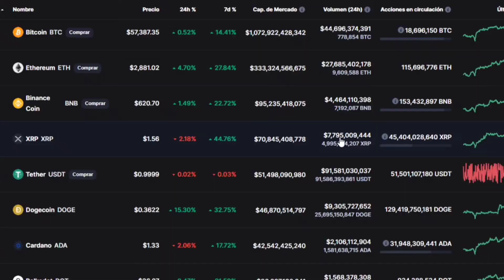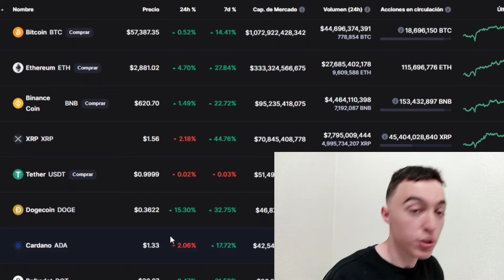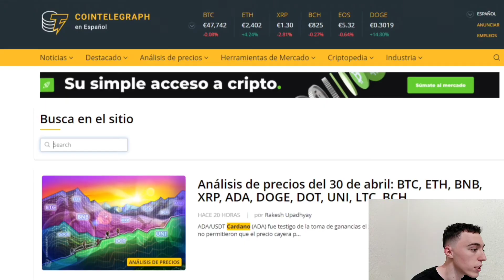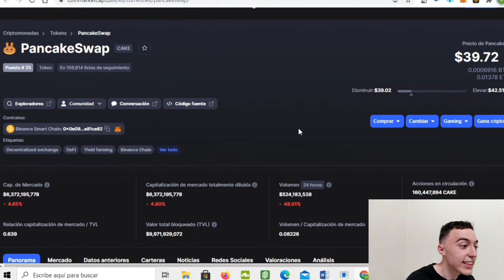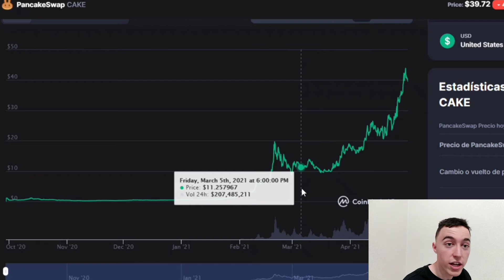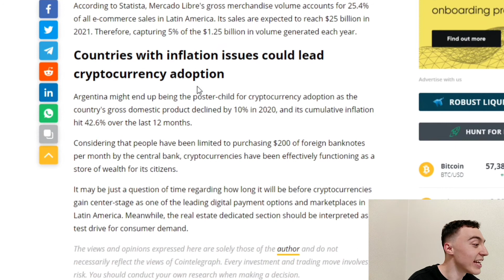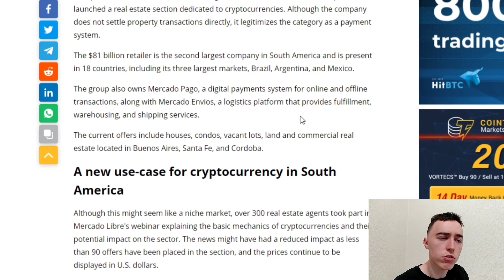¡Cardano en ÁFRICA! Noticias crypto!🚀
En el video de hoy os traigo las noticias de la semana entre las que destacan CAKE llegando a los 40 dólares y los planes de Cardano en Africa!

timestamp:
0:00 intro
0:15 mercado
1:26 Cardano en África
3:26 CAKE
4:49 Latinoamérica